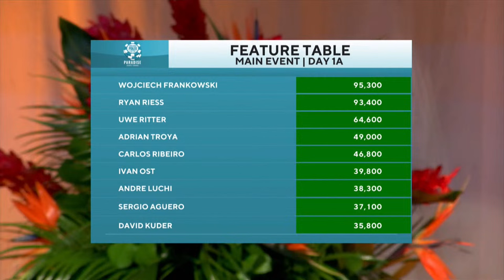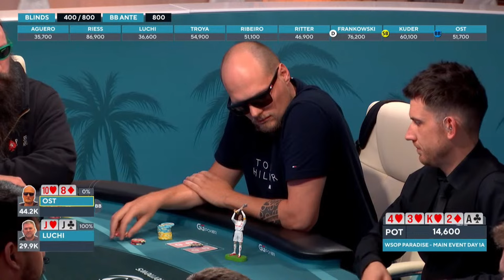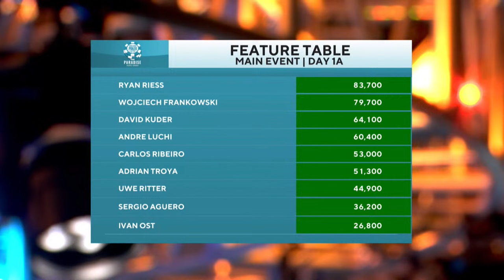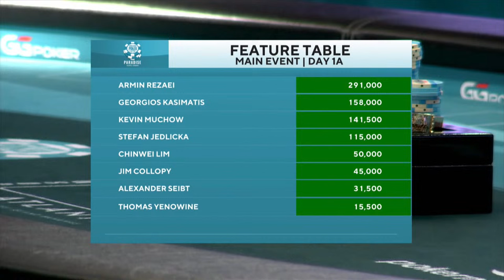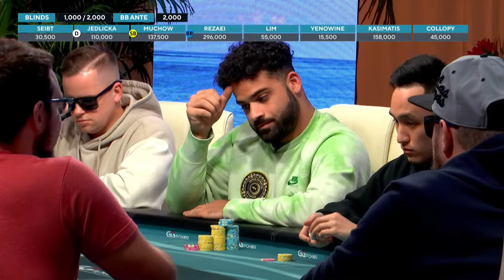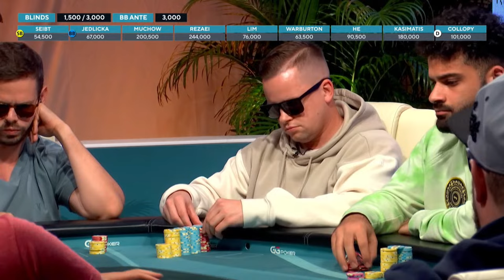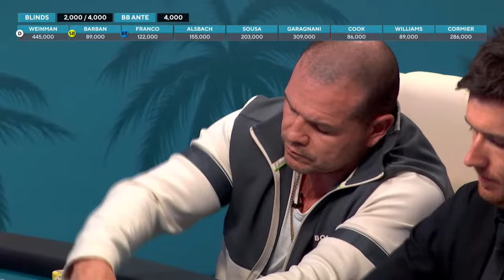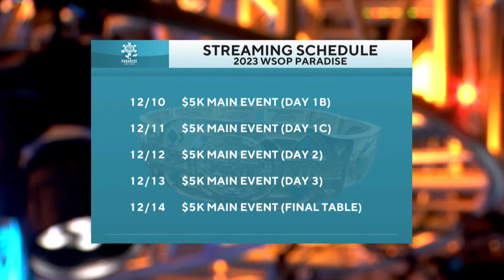WSOP Paradise Main Event - Day 1A with Sergio Aguero & Ryan Riess [$15M Prize]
The WSOP Paradise MainEvent is officially underway with Day 1A kicking things off. Who will take an early chip lead? Will any heavy favorites get eliminated early? The path to the $15,000,000 in prizes starts here.

📌 Location: Atlantis Paradise Island Resort - Bahamas

WSOP Paradise is the newest live addition to the World Series of Poker in collaboration with GGPoker. Unfolding at the Atlantis Paradise Casino and Resort in the beautiful Bahamas, it boasts 15 coveted gold WSOP bracelets and a staggering $51,000,000 in total prize money

for more information on WSOP Paradise.
► Schedule for the full WSOP Paradise schedule.

► GGPoker
GGPoker is the World’s Biggest Poker Room, with a global player base. It offers a range of innovative games and features such as the patented Rush & Cash poker, All-In or Fold, Flip & Go, integrated staking platform, SnapCam video messaging, PokerCraft, and Smart HUD, all designed to enhance gaming experiences and make poker more fun than ever.

► WSOP+ WEBSITE & APP
Introducing the WSOP+ app, your companion for an enhanced World Series of Poker (WSOP) live event experience. WSOP+ will provide you with essential event information and help streamline your participation - the only place to find accurate, real-time updates. The tournament information and remaining players will be updated
in real time throughout play.

Get the WSOP+ app on your favorite device!